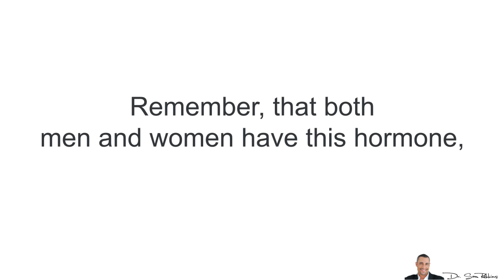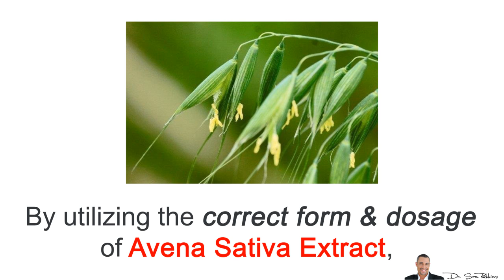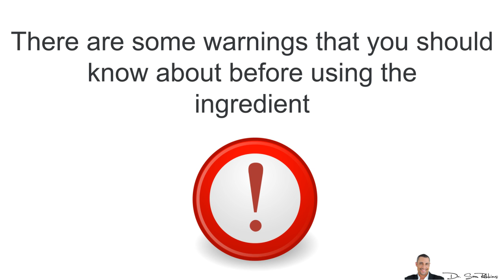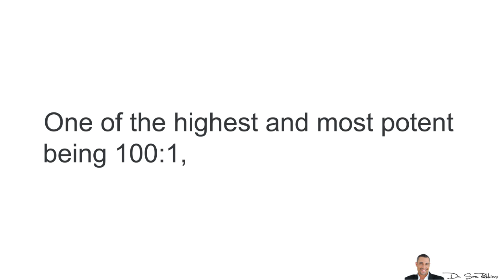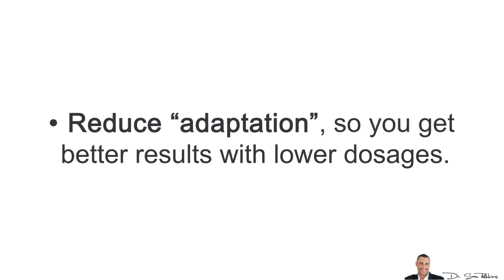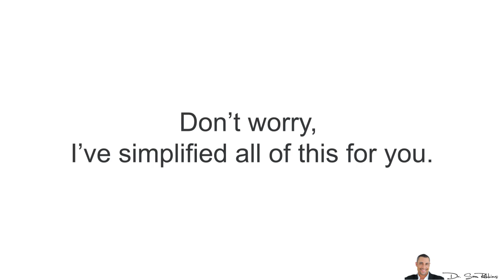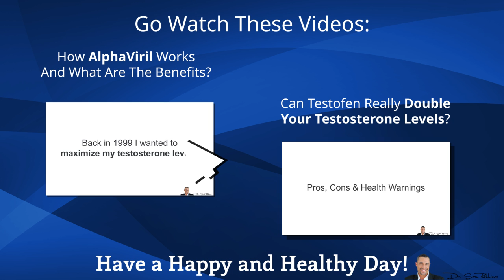♂ Can Avena Sativa Really Increase Your Testosterone, Sex Drive & Muscle Size Naturally?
In both men AND women, one of the main conditions for having optimal sex drive and desire is to have optimal levels of the hormone, Testosterone. Remember, that both men and women have this hormone, but it's much higher in men.

The bad news is that your testosterone starts dropping as early as your mid 20’s

By age 40, you’re barely producing 50% of your testosterone… which means1:

Lower testosterone
Decrease sex drive & libido
Smaller & weaker muscles.
More belly fat
Increase in health problems -- cholesterol, blood pressure, blood sugar, joint pain, memory loss, etc.

However, the good news is that you can slow down and quickly REVERSE this naturally, by utilizing the correct form and dosage of Avena Sativa Extract, especially when combined with a few other key herbs and vitamins.

And YES, this works for women as well.

Avena Sativa is the scientific name for the grass commonly known as oats. It’s been used medicinally since the middle ages.

Avena Sativa works in two primary ways.

Increase In Free Testosterone
As you may already know, testosterone is the primary hormone that controls your libido, “drive”, mental happiness, increase muscle, decrease fat and an overall improved sense of well-being.

Unfortunately, over 95% of your “total” testosterone is “bound” to various proteins in your blood. So most of it is “inactive”.

Thus, only 5% or less is “free” to travel around your body and work it’s magic.

Think of your “total” testosterone as your GROSS income and your “free” testosterone as your NET income.

Increase In LH Levels
Secondly, it helps increase your LH levels. Luteinizing hormones are released by the pituitary gland and tell the testicles to produce more testosterone.

So the end results is higher testosterone with more free testosterone, at the same time! - win/win!

Even though Avena Sativa is natural, there are some “warnings” you should know about before using this ingredient.
Problem #1 - Use Extract Only
Most Avena Sativa on the market is made of dead “root” or “powder” or even “drops”. These forms are cheap and worthless. There’s no active ingredients in it. Which is why it doesn’t work for most people.

You want to use only the EXTRACT form, one of the highest and most potent being 100:1, extract to powder ratio.

Problem #2 -  Your Body Adapts & It Stops Working
The second problem I’ve seen over and over again when using only ONE ingredient to achieve a health goal -- such as Avena Sativa in today’s example…. Is that your body will quickly adapt to it.

Thus, it stops working after a couple of weeks.

Unfortunately, as your body adapts, you have to use a higher dosage in which after a few weeks your body adapts AGAIN and now you have to increase the dosage even more.

This gets very expensive and can lead to negative side-effects eventually.

However, if you use a “stacking” tactic - which I’ll talk about in a minute, you’ll dramatically reduce the adaptation and improve the effectiveness, WITHOUT having to increase the dosage.

Problem #3 - Negative Conversions
The final problem is that as you age, your body creates various enzymes which convert testosterone to “negative” hormones, such as estrogen, prolactin, DHT, cortisol, etc.

All of these “conversions” DECREASE your positive testosterone and INCREASE these negative hormones.

Estrogen makes you fat.
Prolactin reduces frequency of erections.
DHT causes hair loss and prostate cancer.
Cortisol is the stress hormone and directly DECREASES testosterone.

And to do this, you should take Avena Sativa with synergistic ingredients such as:

Fenugreek, Tongkat Ali, Maca, Stinging Nettle and Tribulus extract, for optimal testosterone levels.
DIM and Selenium to reduce the female hormone, estrogen
Vitamin C and Ashwaganda to reduce the stress hormone, cortisol
Vitex Agnus to reduce the female hormone, prolactin
Zinc to reduce the hair loss and prostate cancer hormone, DHT

Thanks
DrSamRobbins